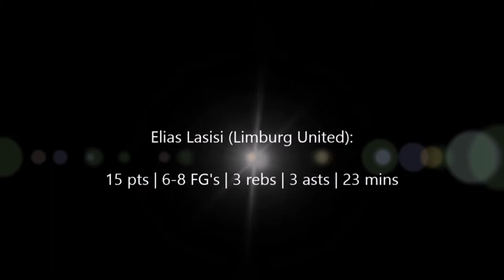Elias Lasisi (Limburg United) - POTG @ Liège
Elias Lasisi (Limburg United)
Euromillions Basketball League